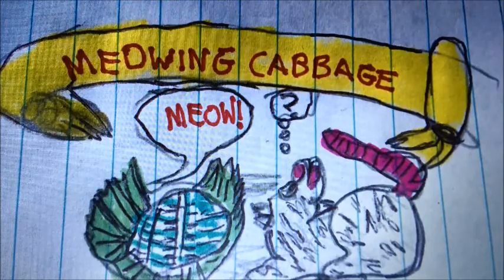STAR WARS IX SPOILER LEAKS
This video may or may not contain  spoiler leaks for the upcoming Star Wars movie, Rise Of The Soyweeper... I mean Skywalker! If you're the type who doesn't want to hear spoilers and theories, skip this video, see if I care. But don't say I didn't warn you!!